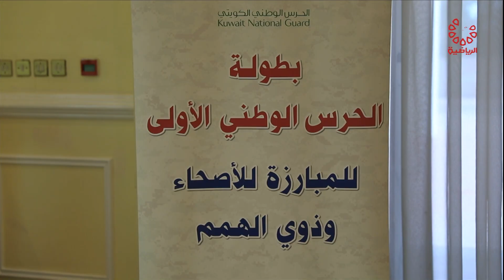تقرير/ نادي ضباط الحرس الوطني استضاف البطولة الاولى لمبارزة الاصحاء و ذوي الهمم - الخميس 9/2/2023